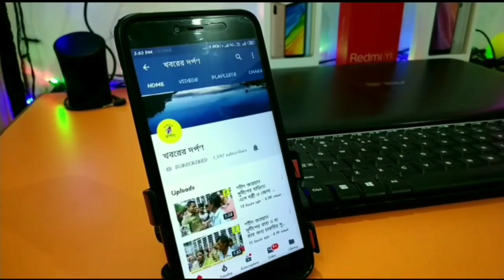পলাশীপাড়ার বার্নিয়ায় তৃনমূল কংগ্রেসের পক্ষ থেকে শহীদ উদ্যোগে উপলক্ষে ভার্চুয়াল সভা অনুষ্ঠিত হল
নদীয়ার পলাশী পাড়া থানার বার্নিয়ায় তৃনমূল কংগ্রেসের উদ্যোগে 21 শে জুলাই শহীদ দিবস উপলক্ষে ভার্চুয়াল সভা অনুষ্ঠিত হল।